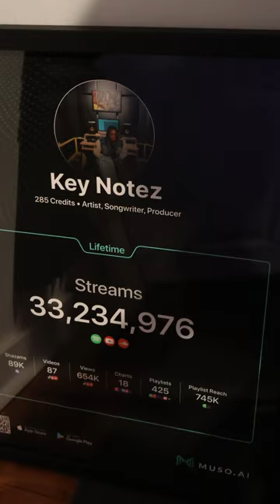Muso Plaque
I am extremely humbled and blessed for the opportunity to create music. I would like to express my gratitude to everyone who has ever supported or collaborated with me. Additionally, I extend my thanks to muso.ai for their invaluable analysis, which assists creators in refining their data. I am simply enjoying the process of creating and plan to continue doing so for as long as I am able. 🙏🏾